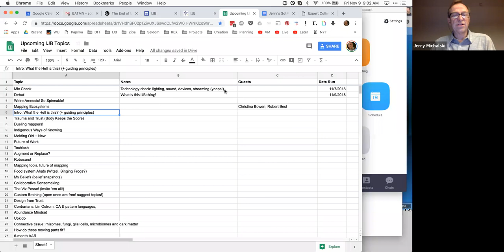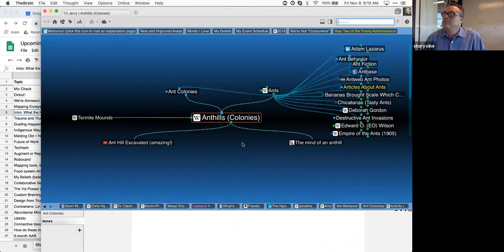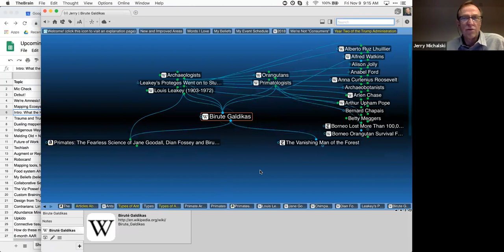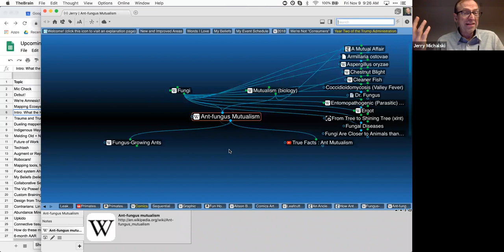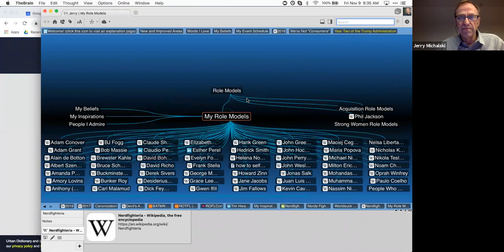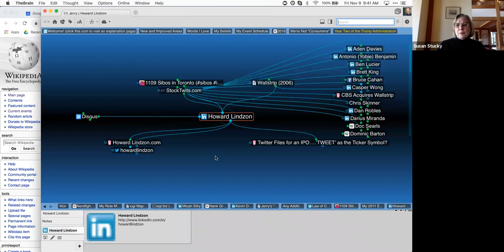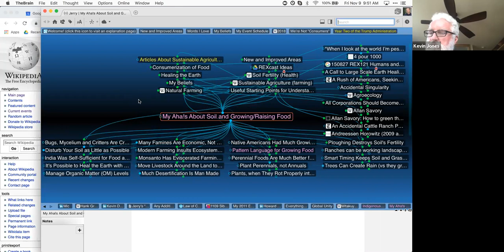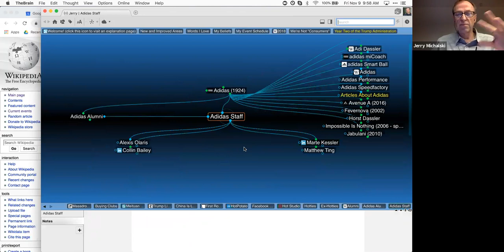Inside Jerry's Brain: Launch Call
How does rich, curated context change conversations? We're starting this journey to find out.

Visit InsideJerrysBrain.com to learn more and join this quest.